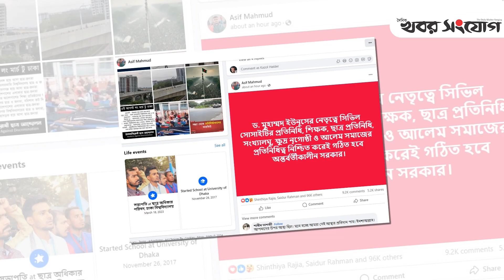অন্তর্বর্তীকালীন সরকার নিয়ে যা জানালেন সমন্বয়করা | Asif Mahmud | Quota Movement | Interim Government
অনেক আলোচিত অন্তর্বর্তীকালীন সরকারে কারা থাকবেন সে বিষয়ে স্পষ্ট বক্তব্য জানিয়েছেন বৈষম্যবিরোধী ছাত্র আন্দোলনের সমন্বয়ক আসিফ মাহমুদ। আজ সকালে যোগাযোগ মাধ্যম ফেসবুকে তার ব্যক্তিগত আইডিতে তিনি এ বিষয়ে কথা বলেন।